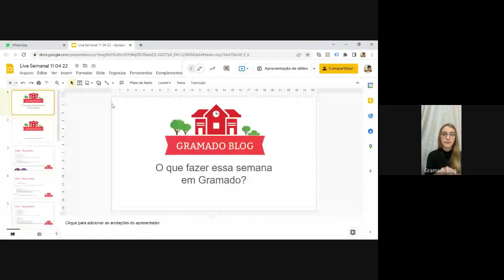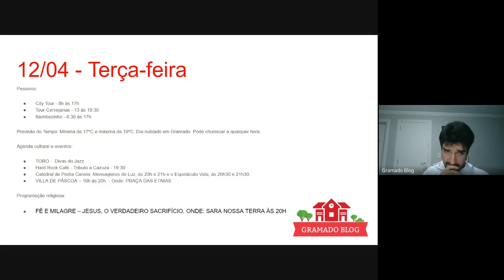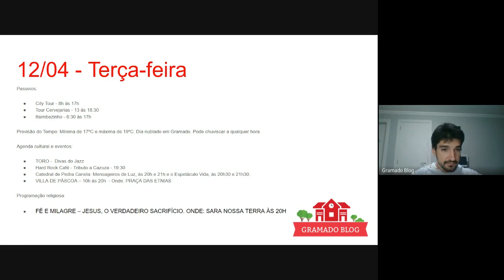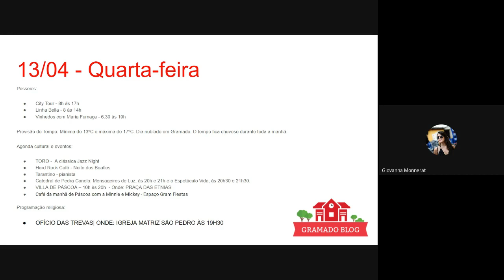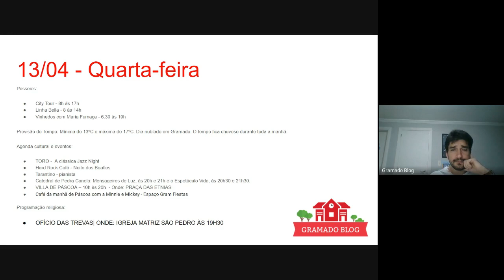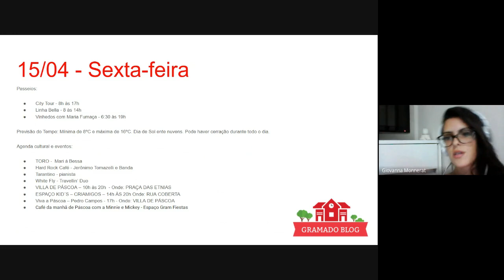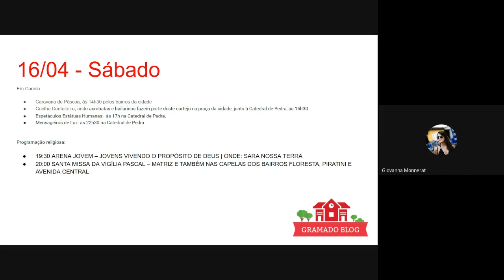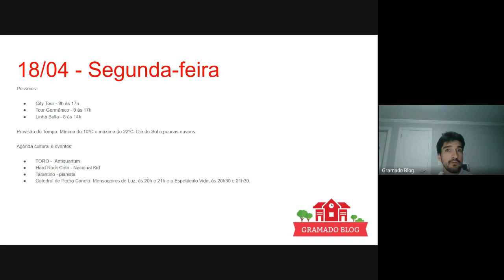Live Semanal 11/04/2022 - O que esperar da semana em Gramado?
Essa é a primeira edição da nossa Live Semanal! Por aqui vamos dar dicas para a semana, previsão do tempo, programação de passeios e agenda cultural. Se tiver alguma sugestão para esse novo quadro comenta aqui!